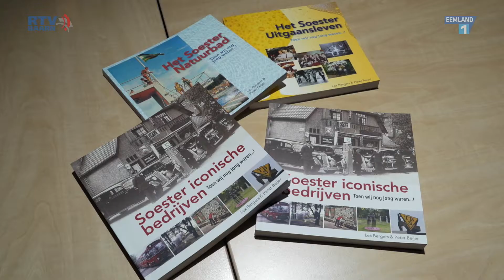Soester Iconische Bedrijven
Soester Iconische Bedrijven is alweer het derde boek van Lex Bergers en Peter Beijer, dus gingen wij naar Soest om te informeren hoe deze uitgave tot stand is gekomen.